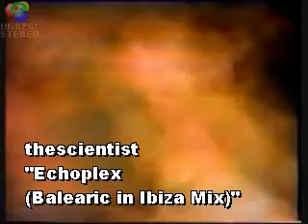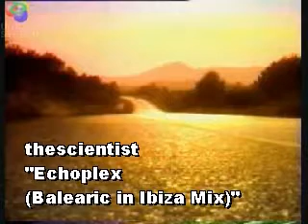Echoplex (balearic in ibiza remix)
New track off my REMIX album, this is the slower remix of my track. Footage is adapted from the wonderful documentary Ibiza A Short Film About Chilling. You can find it on youtube as well.